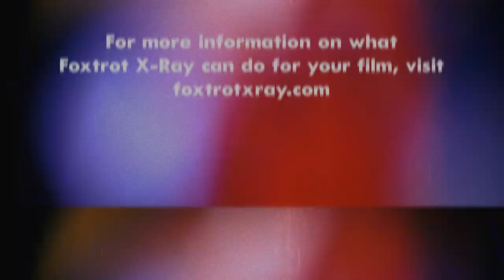Indie Horror VFX: A Deep Dive with 'Kill Her' Director Robyn August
Get ready to dive into the world of indie film with our guest, Robyn August. Robyn is the director of the darkly comedic slasher film 'Kill Her', and in our conversation, he pulls back the curtain on the steps he took to bring this film to life. We explore his unconventional start in the industry, the inspiration he drew from Mark Duplass' SXSW keynote speech, and how he turned the tables on the classic slasher film setup. Robyn also shares his experiences in creating his first feature 'Party With Me' and the unexpected twists that took 'Kill Her' on its unique path.

Shining a spotlight on the technical side of filmmaking, Robyn delves into the importance of practical effects and how VFX can enhance a scene. He discusses some of the challenges he encountered, such as working with a real head for a scene involving a head crush, and how he had to adapt when things didn't go as planned. But beyond the challenges, Robyn also shares the joy that comes from being part of the creative process, from planning shots to seeing the final product. He also emphasizes the importance of understanding each department's role on a film set to work more collaboratively and successfully.

It's not all about the technicalities, though. Robyn shares his thoughts on the importance of enjoying the filmmaking process and viewing it as a privilege. He talks about how crucial it is to remember to have fun, despite the pressures of deadlines and the quest for perfection. We also get into the nitty-gritty of indie film distribution, the struggle of getting a small movie out there, and Robyn's future projects. So tune in, whether you're an aspiring filmmaker or an indie film enthusiast, for some valuable insights and a whole lot of passion for the art of filmmaking.

Hosted by Foxtrot X-Ray’s founder and “chief pixel pusher” Paul DeNigris, who brings to the conversation 25 years of experience in both independent filmmaking and visual effects, as well as 20 years of experience in teaching all aspects of digital filmmaking at the university level.

For more information about what Foxtrot X-Ray can do for your film,

00:00 "Director Discusses Darkly Comic Slasher Film"
07:27 VFX and Connections in Film Making
12:56 Visual Effects Planning and Shooting Film
22:56 Working in the Film Industry
31:53 Importance of Understanding VFX in Filmmaking
36:56 Advice for Film Directors
44:53 Budget and Distribution Challenges in Filmmaking
48:35 Indie Film Distribution and Future Projects